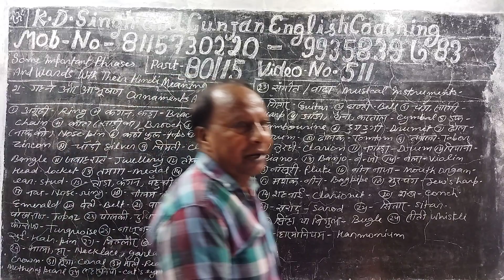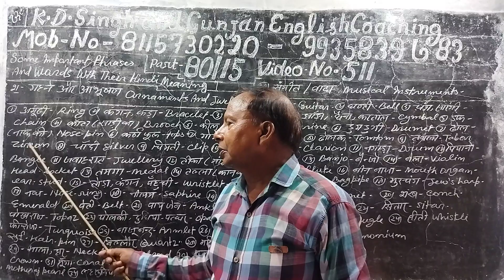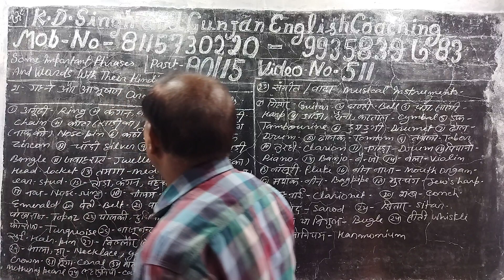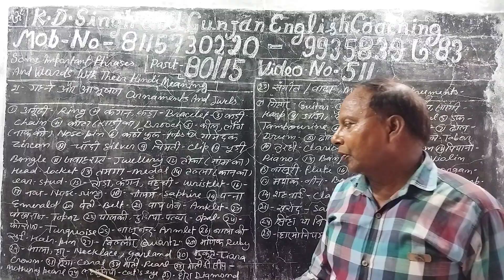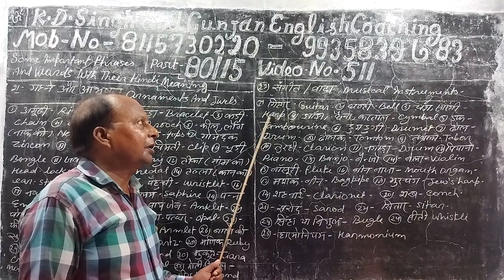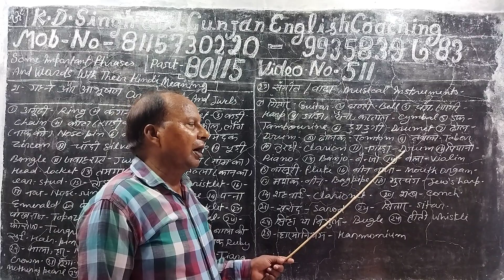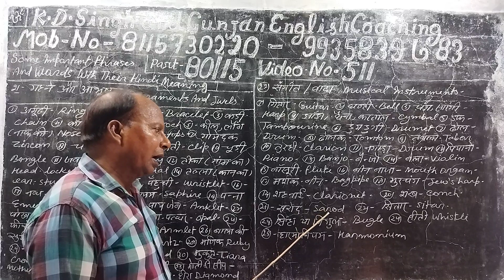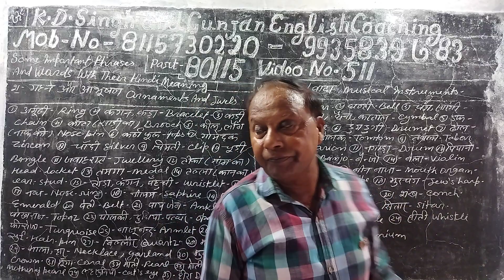Part 80/15 Video no 511Translation of important and useful phrases and words from Hindi into English